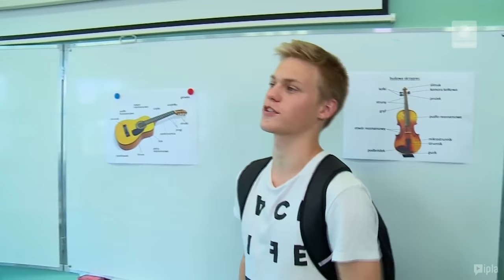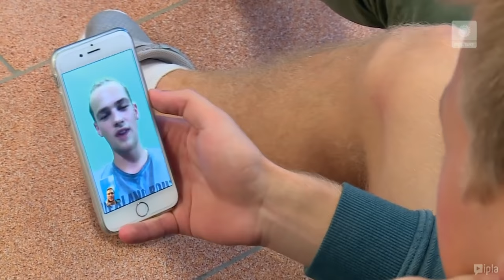TACO HEMINGWAY W - "PIERWSZA KLASA" ?!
ADRES DO WYSYŁKI PACZEK I FANARTÓW:
Paweł Rosa